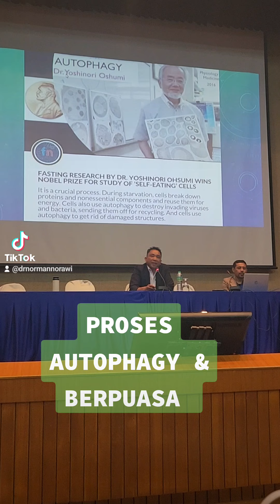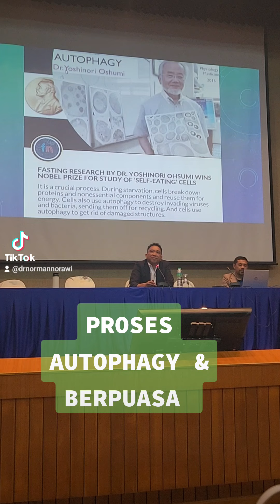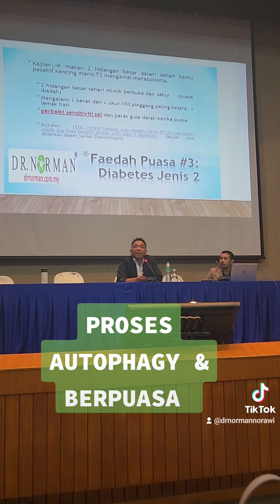Dr Norman- Autophagy & Puasa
Fahamkan tentang konsep AUTOPHAGY dan berpuasa serta kelebihan nya kepada kesihatan